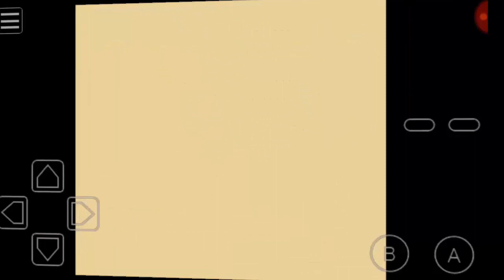The Legend of Zelda : Oracle of Ages Special Part All Music